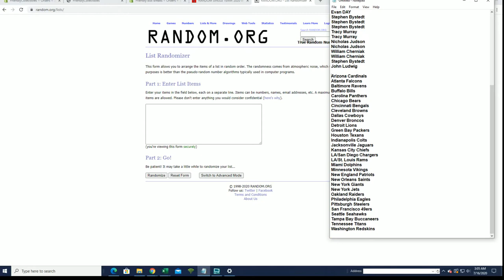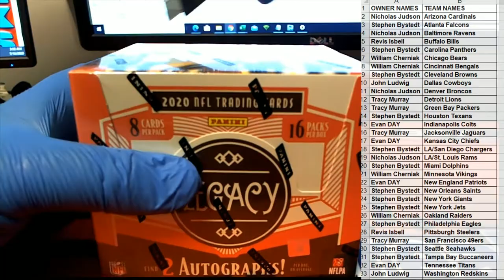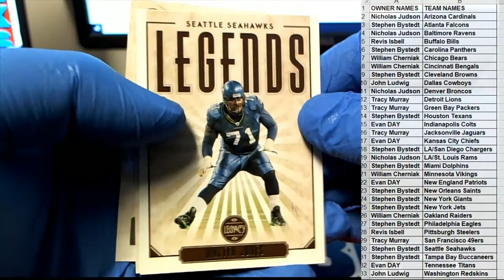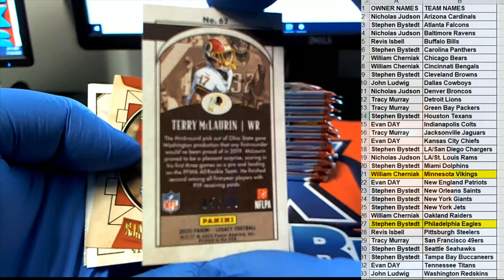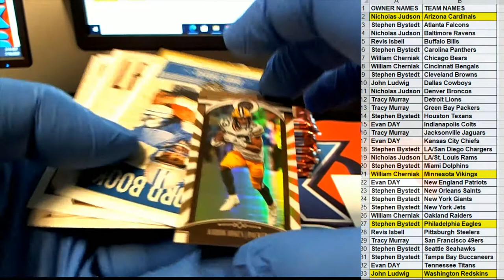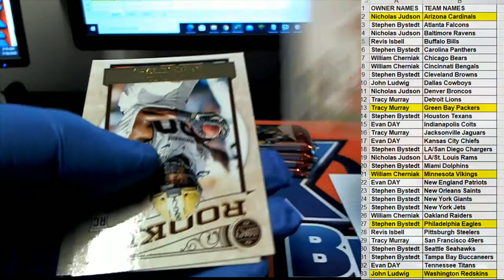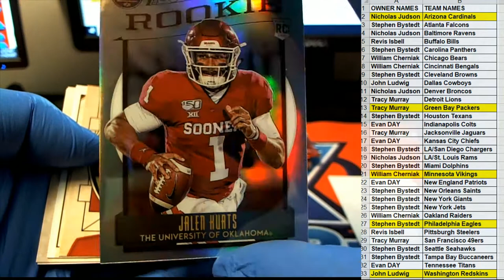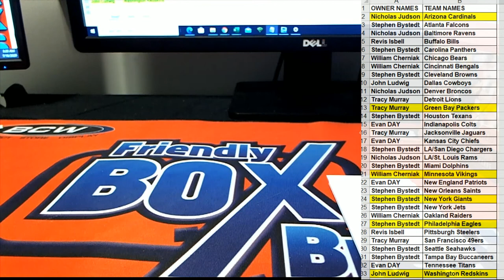2020 Panini Legacy Football ID 20LEGACYFB311